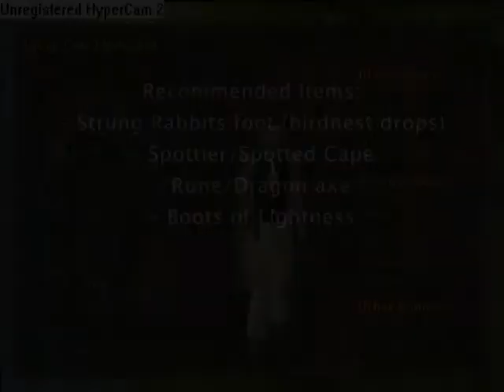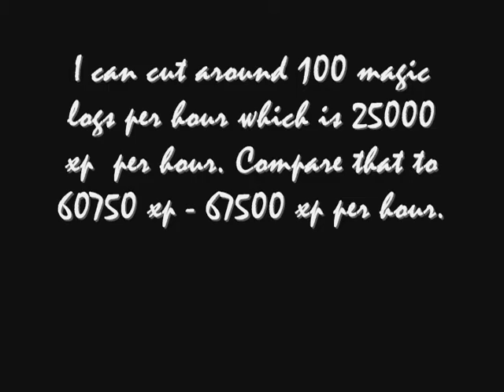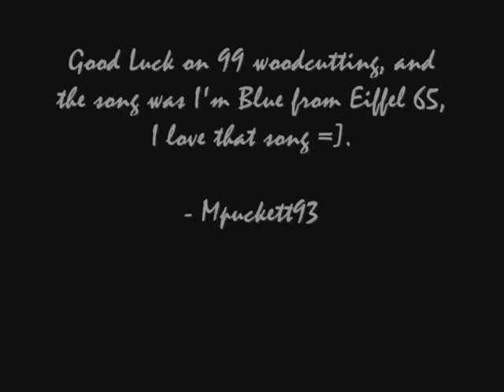Mpuckett93's guide to 99 WoodCutting(Updated Version is Out)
Mpuckett93's guide to 99 woodcutting.
Eiffel 65 - I'm Blue

(ignore)
zezima yogosun ali bzz kingduffy 1 gross gore green098 aclaw miles15 fir3g0d magic logs magic shortbow woodcutting 99 summoning attack  deffence hitpoints ranged construction herblore fletching fishing prayer runecrafting thieving slayer cooking hunter farming firemaking crafting mining smithing agility